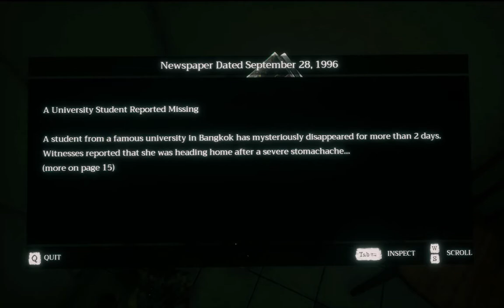Home Sweet Home Gameplay Walkthrough Intro | Muhammad Abbas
My name is Muhammad Abbas and i am playing Home Sweet Home it is a horror full game gameplay walkthrough it has too much hidden jump scare game it has a story a man find to his lovely girlfriend enjoy the video.